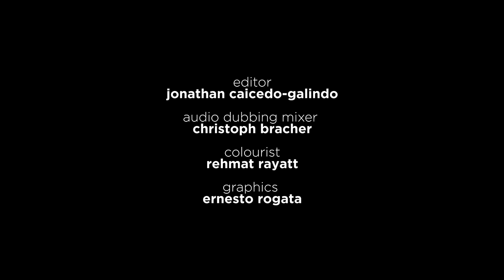Incredible Khayal | Raag Bageshri | Manjusha Kulkarni-Patil | Music of India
darbarfestival | “Hindustani classical music is based on nature...we use the wind to create the notes, the music and notes later return to the wind...” (Manjusha Kulkarni-Patil)

If a few brief minutes of Manjusha aren't enough…watch her full 45-minute performance of Raag Ramkali in pristine HD on the Darbar Player, along with dozens of other captivating concerts

Learn more about the music:

Manjusha Kulkarni-Patil was born into the Maharashtra village of Sangli, famous for producing superb musicians. She learned to sing under Chintubua Mhaiskar, DV Kanebua, Narendra Kanekar, and Vikas Kashalkar, and continues to study with esteemed scholar-singer Ulhas Kashalkar. Today she sings khayal in the Agra and Gwalior gharana styles, and also expertly performs thumri, dadra, abhang, and natya sangeet (‘dramatic music’) - the musical theatre of the Maharashtra region. She draws great inspiration from the natural world, seeking to mimic the sounds of wind with her voice and intimately feeling the connection between each raga and its prahar (prescribed time of day). Hear more of Manjusha here:

Bageshri is a raga of profound longing. It aims to evoke vipralambha, the heartache felt by separated lovers, and is often chosen for searing late-night performances. Some attribute its composition back to Mian Tansen, the legendary 16th century musician of Emperor Akbar’s court, and some trace it back even further, to ancient Sanskrit theoretical treatises.

It uses Kafi thaat [SRgmPDnS], with Ma as the vadi [king note], and Pa often omitted or played weakly in aroha [ascent]. Separation is built into into its melodic structure - musicians can switch between two tonal areas, resolving phrases to Sa for a minor-key tone, or Ma for a brighter, more hopeful sound. The two voices can represent the thoughts of the two lovers, or perhaps competing waves of emotion within a single mind. It is similar to the Western Dorian mode, or Carnatic Raag Kharaharapriya. Listen to more Bageshri here:

Recorded by Darbar in 2017, at Italy’s Ravenna Festival:
-Manjusha Kulkarni-Patil (khayal)
-Guardian Rayatt (tabla)
-Milind Kulkarni (harmonium)
-Kirthika Nadarajah (tanpura)
-Mithila Sarma (tanpura)